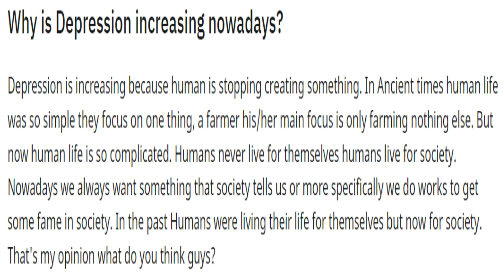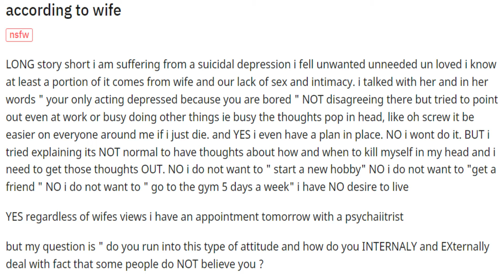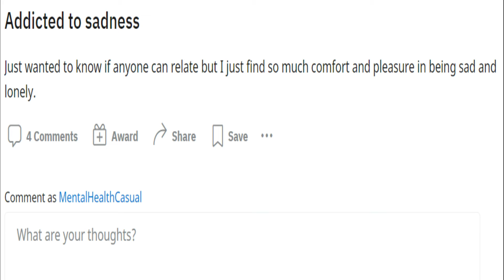Is There A Purpose Crisis? (r/depression)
In this video we go to r/depression, and answer some questions about purpose and how to know when someone needs emergency intervention for Mental Health.